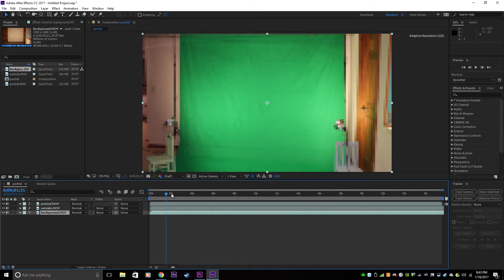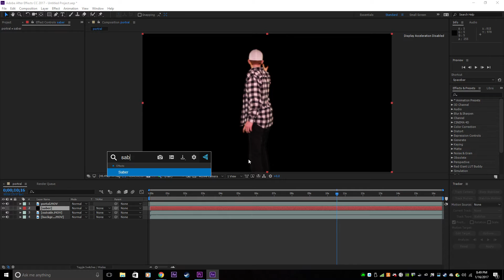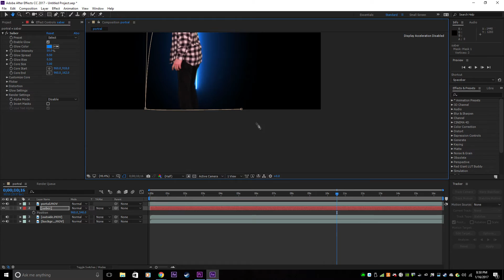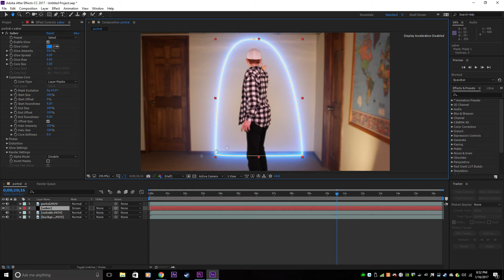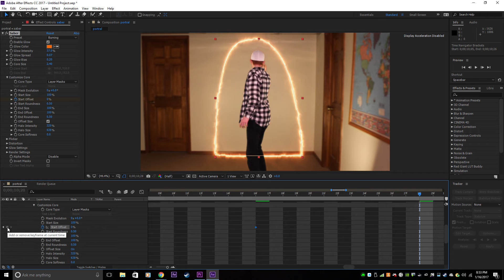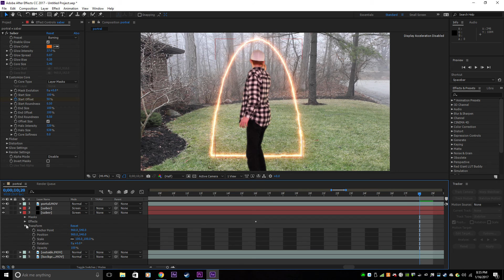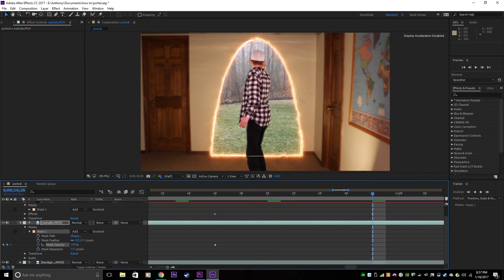how to create a portal in after effects